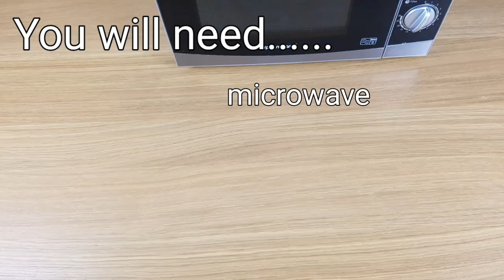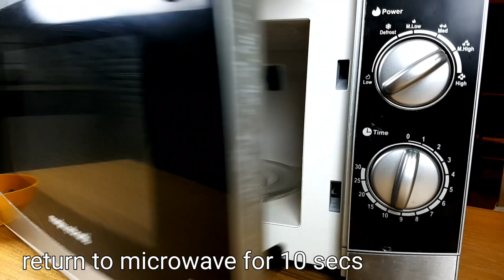Chocolate Cream Boats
Now here's a memory for those like me, of a certain age. In the 1960s Lyons made the most delicious mini cakes. I often wonder if they were as tasty as I remember, or if I am just looking at the past through rose coloured glasses. At the time there was nothing else like them; it was long before the modern cupcakes were invented.
These divine treats were called ‘Kunzel Showboats' and this recipe is my interpretation of this blast from the past.

Go on, give them a go.

Recipe For: Chocolate Cream Boats
(This recipe takes a little more time than my other recipes but is well worth the effort)

Ingredients:
Chocolate, milk or plain
Butter to grease
2 large eggs
50g caster sugar
50g self-raising flour
Sugar syrup (large spoon sugar + large spoon water, heated and cooled)
500g double cream
A little Chocolate sauce
A little Strawberry jam
A little Caramel sauce
Small amount of white chocolate
Your choice of cake decorations

Equipment:
Mixing bowl
Small silicone moulds
Microwave
Small plastic bowls
Wooden spoon
Baking paper
2 oven trays
Electric whisk
Brush

Method:
Tempering is the method used by chefs to make sure the chocolate is shiny and has a snap when set.
In this recipe we are aiming not to take the chocolate out of temper by making sure it never reaches 32°C. As a result your chocolate will have a shine and a good ‘snap'
No thermometer is needed if the instructions are followed carefully.

For the chocolate cases:
1) Prepare silicone moulds ready for your chocolate by popping them on a tray
2) Chop chocolate as small as possible and put into small plastic dish
3) Pop into microwave for 30 seconds, take out and stir
4) Again, pop into microwave for 10 sec, take out and stir
5) Repeat, 10 sec stir, 10 sec stir, until chocolate has NEARLY all melted
6) Take out of microwave and stir quickly until ALL chocolate has melted
7) Put a little chocolate into a mould and move about to cover the inside
8) Brush chocolate up the sides
9) If the chocolate starts to set in the plastic bowl then repeat 10 sec stir as before
10) Cool moulds in fridge for at least 30 mins
11) Smooth the remaining chocolate onto baking paper and decorate with melted white chocolate and decorations of your choice; cool
12) I recommend giving the moulds a second coat and then leaving them to set upside down so the chocolate sinks down to the edges, making them stronger

For the cake discs:
13) While they are cooling, make the cake: preheat oven to Gas 4 / 180°C
14) Line and grease tray
15) Mix 2 eggs and 50g sugar with a whisk, mix until light and fluffy (for a full 5 mins)
16) Sieve the flour and fold in gently, be careful not lose the air bubbles
17) Smooth gently onto tray
18) Bake for 10 -12 mins
19) Leave to cool fully and then chill in fridge

To prepare and build the boats
20) Remove chocolate from moulds
21) Break the left over, decorated chocolate into shards
22) Cut the cake to fit the moulds
23) Pop all 3 back in fridge to keep cool while you make the cream filling

To make the cream filling
24) Put chocolate sauce, jam and caramel sauce into each of 3 bowls add 1/3 of the cream to each
25) Whip each mixture. Do not whip too thick; a small amount of cream whips up very quickly
26) Build the boats: cake, sugar syrup, sauce, cream filling, shard of chocolate

These cakes will keep in the fridge for as long as the cream use by date allows